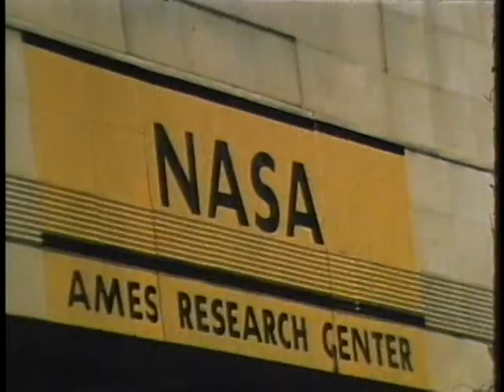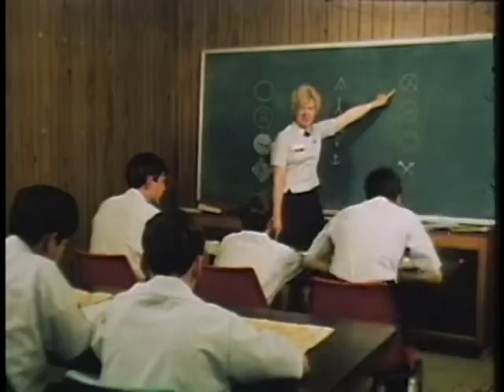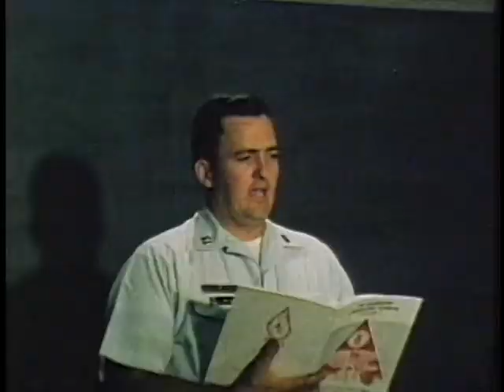ALWAYS VIGILANT - CIVIL AIR PATROL VOLUNTEERS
ALWAYS VIGILANT - CIVIL AIR PATROL VOLUNTEERS - Department of Defense 1977 - PIN 38375 - DEFINES THE THREE MISSIONS OF THE CIVIL AIR PATROL: SEARCH AND RESCUE, CADET PROGRAM, AND AEROSPACE EDUCATION. POINTS UP THE CAP AS A CIVILIAN VOLUNTEER NON-PROFIT CORPORATION, PERFORMING HUMANITARIAN SERVICES